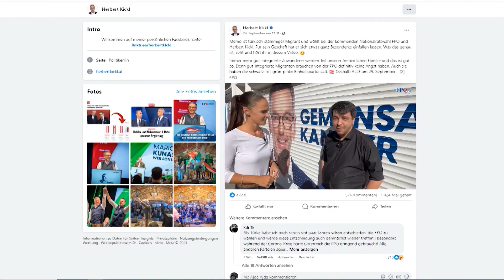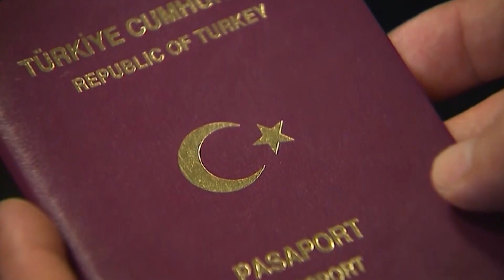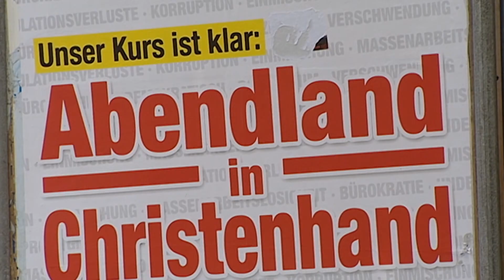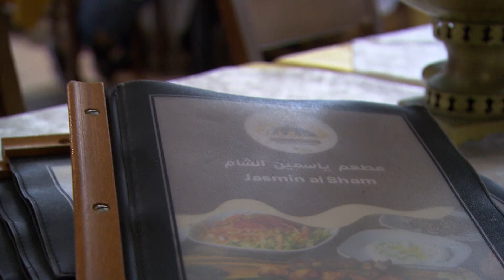FPÖ Wähler:Innen mit türkischen Wurzeln | Heimat fremde Heimat 13.10.2024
Die Nationalratswahl ist geschlagen und die FPÖ ist mit fast 29 Prozent nun stimmenstärkste Partei. Wahlentscheidend war für viele Unterstützerinnen und Unterstützer ihre ablehnende Haltung zu Asyl und Zuwanderung. Doch die FPÖ warb im Wahlkampf auch um Stimmen aus den migrantischen Communitys. Besonders aufgefallen ist bei der vergangenen Wahl, dass sich auch einige Menschen mit türkischer Migrationsgeschichte dazu bekannt haben, ihr Kreuz bei der FPÖ gemacht zu haben. Das löste in der Community auch viele Diskussionen aus. Ajda Sticker ist der Frage nachgegangen, inwieweit die FPÖ bei Menschen mit türkischen Wurzeln punkten kann und wieso.